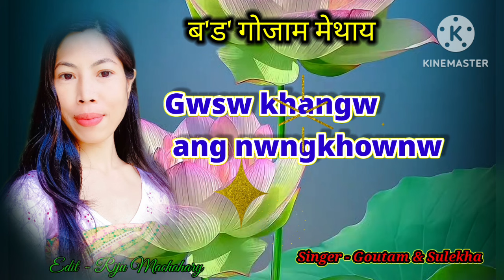Gwsw khangw ang nwngkhownw 💘 || Old bodo heart beat song 🎶🥲